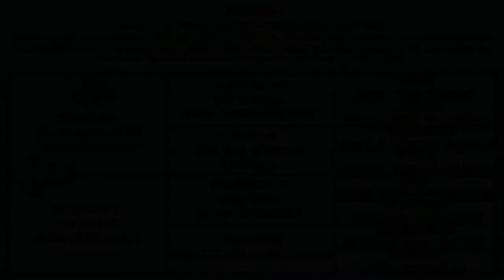Dogo Argentino puppy, 4 months old, RAMON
Sono nati ieri, 29/06/2021, a Piacenza, 12 cuccioli, 6 maschi e 6 femmine, 2 pirata perfetti.

- Controllo Radiografico Ufficiale Displasia dell'anca a 5 anni HD B (HD A a due anni)
- Controllo Radiografico Ufficiale Displasia del Gomito ED 0 (grado 0)
- Test Audiometrico Ufficiale: perfetta normoacusia bilaterale
- Riproduttore Selezionato ENCI
- Campione Serbia di bellezza
- Campione Italiano
- Campione Internazionale
- Figlio del Multi Ch. Chalaco's Verdes Pampas, il Dogo più titolato della storia
- Video YouTube ricercando: "Teju Jagua de la Pampita"

Madre dei cuccioli: Nastasya Filipovna Barashkova

- Controllo Radiografico Ufficiale a 3 anni dopo due cucciolate: HD B / ED 0
- Perfetta normoacusia bilaterale: B.A.E.R. Test +/+
- Figlia del Campione del Mondo e Campione Europeo Mattia de Don Eloy - dal Gran Campione Argentino Trubuluci de La Vieja Diana - e HD A / ED 0 Francesca Corazon Gaucho (video YouTube

Tutti i cuccioli verranno affidati dopo B.A.E.R. Test Ufficiale E.N.C.I. che ne certifichi la perfetta normoacusia bilaterale (assenza di sordità anche ad un solo orecchio).